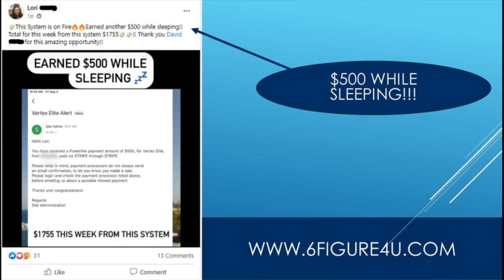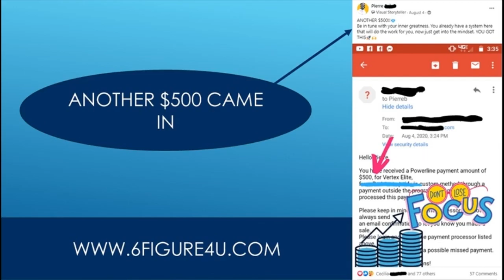How To Make Money Online With 500 - How To Earn $500 A Day Online (Make Money Online For Beginners)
Ryan hildreth (@ryan hildreth) reveals the app that pays $500 per hour for free and how to make money online today.
If you want to learn how to make money online then watch this video all the way to the end.
Method i use to make money online and over $500 a week with this method!.This step by step training will show you how to make money online as a beginner and make passive income using the system that i share with you in this video.Method i use to make money online and over $500 a week with this method!.
In this video  you are going to discover ways that will help you to make money online fast and earn up to $500 per week.

Easy1up
Easy 1 Up
forsage
forsage levels
forsage review
forsage compensation plan
Easy1up Review
Profits Passport